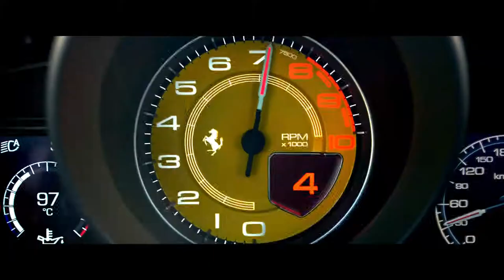2020 NEW Ferrari F8 Spider Video Debut